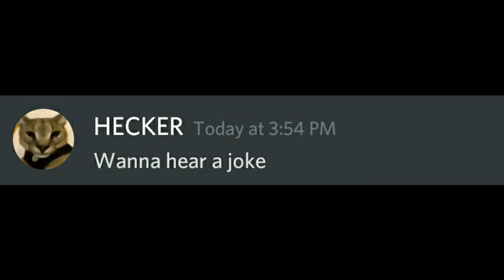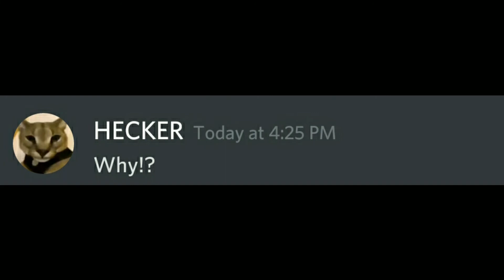How To Get A Girlfriend Speedrun.